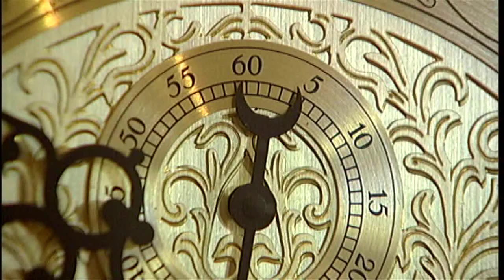Clocksmith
Only three shops are left in Arizona that fix grandfather clocks and make house calls. This is one of them. Shot & edited by David Mills for Sonoran Living Live on ABC 15 in Phoenix, AZ.